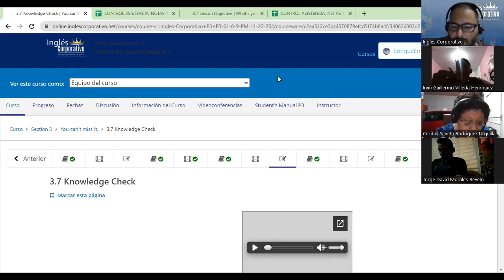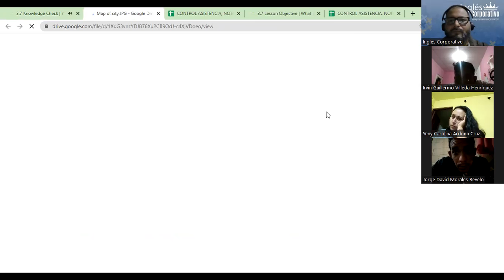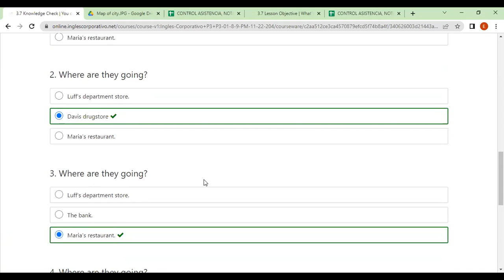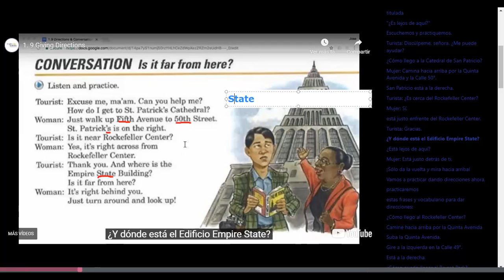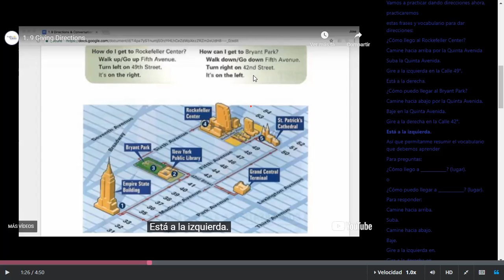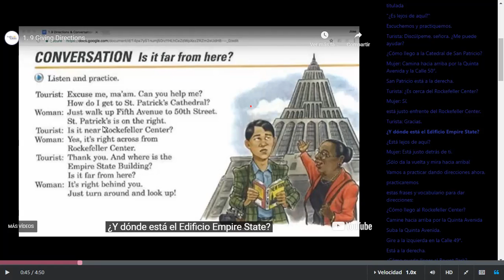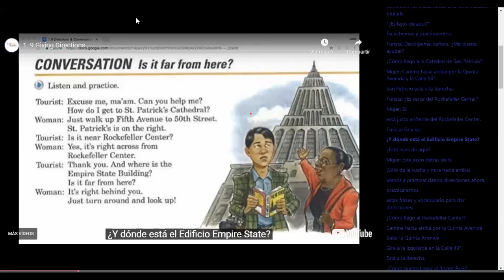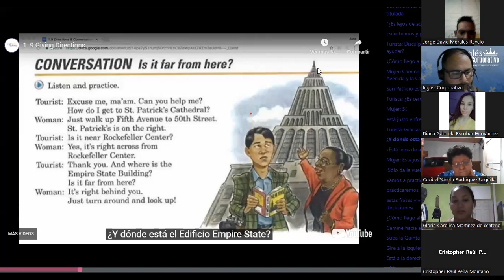Inglés Corporativo-FECHA-22-11-2022 TEMA: Ask for and Give directions